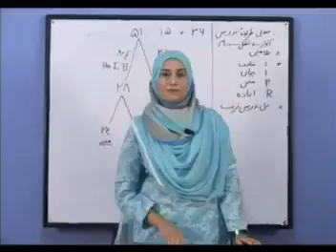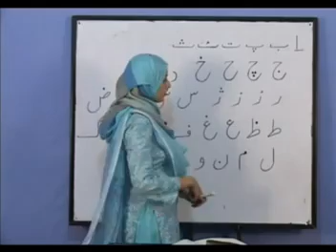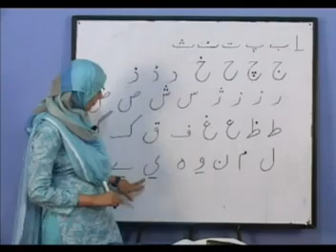Urdu Sounds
Pre-Primary Urdu Sound